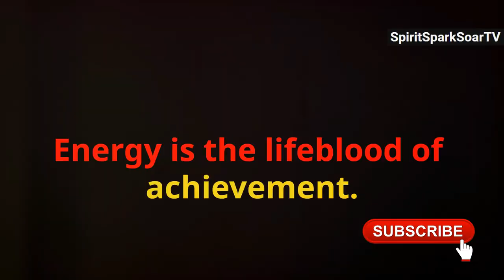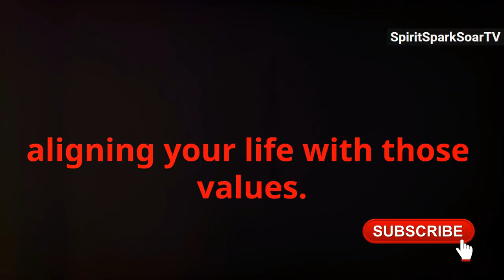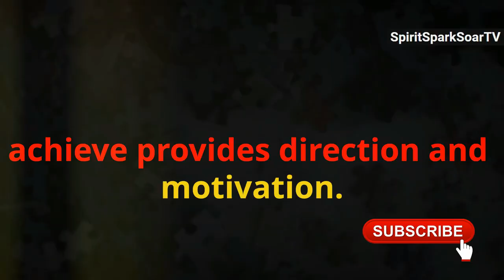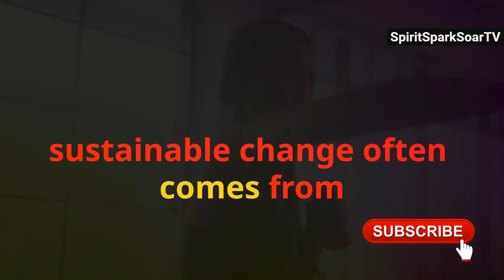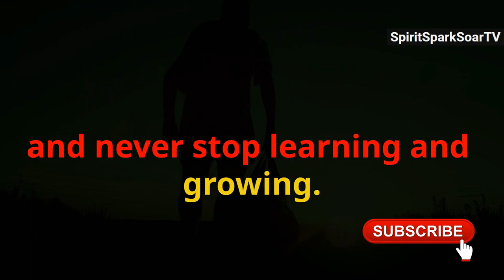Mark Zuckerberg: Trying To Be A Better Version Of Yourself.| Motivational Speech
OUTLINE:

00:00:00 Feeling Stuck? Unleash Your Potential
00:00:50 Boosting Your Energy
00:01:43 The Power of Purpose
00:02:41 Turning Obstacles into Opportunities
00:03:36 The Power of Tiny Habits
00:04:41 Take Action Now!

We'll show you how to:

Stop feeling tired all the time
Discover what truly motivates YOU
Surround yourself with uplifting friends
Make small changes for BIG results ✨
Believe in yourself and your dreams

Revamp Your Life: Energy, Purpose & Overcoming Challenges!

Are you feeling stuck and yearning for a life filled with purpose and fulfillment? Discover how to transform your life with small, consistent steps in our latest video! We dive deep into practical tips for boosting your energy, finding your purpose, and overcoming life’s challenges. Learn how to prioritize your physical health, challenge negative thoughts, set meaningful goals, and much more.

Every challenge is an opportunity for growth, and we show you how to approach them with a solution-oriented mindset. Transform your life through simple, positive habits designed to align with your deepest values and goals. Remember, the power to change your life lies in your hands—start with just one small step. Every transformation is a journey worth taking.